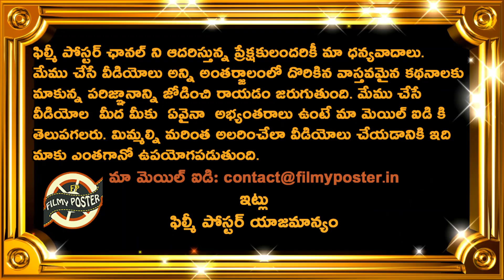AUS vs WI Match 10 Highlights|ICC Cricket World Cup 2019 Updates||Filmy Poster